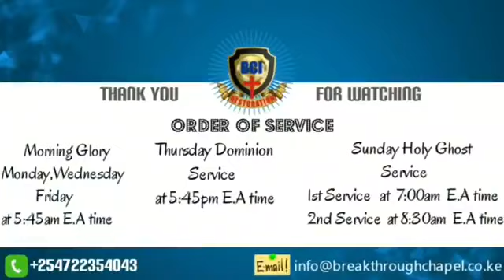Finishing Strong (Part 8) - Pastor Wole Joseph